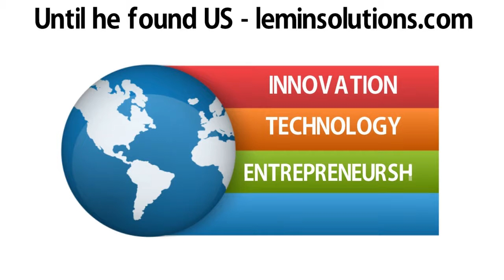White Board Animation